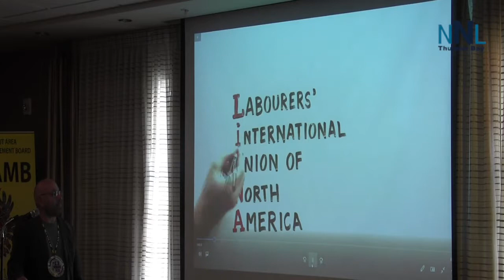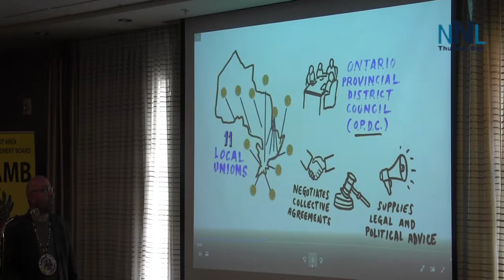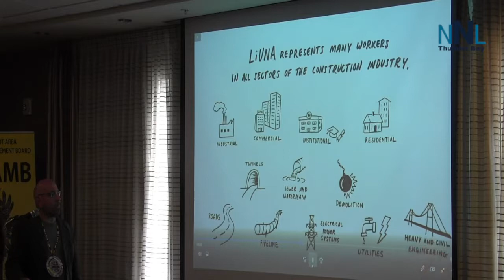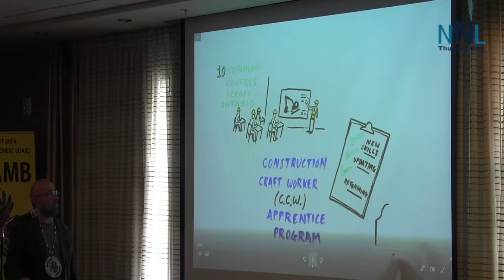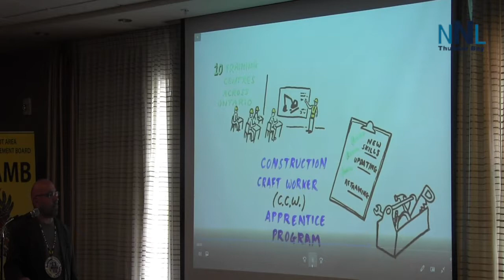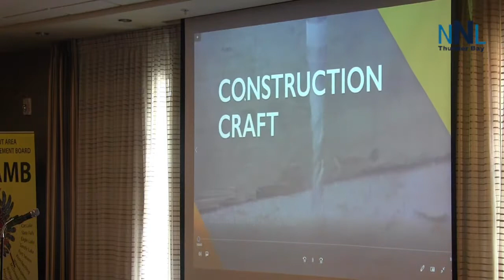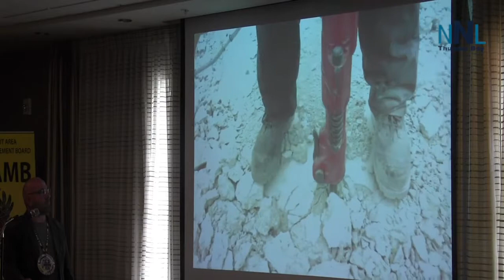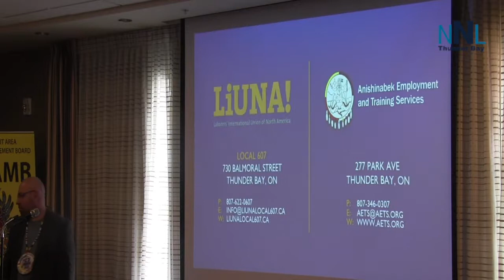SLAAMB 2019 in Thunder Bay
Discussion and presentation at the SLAAMB Meeting in Thunder Bay in August 2019